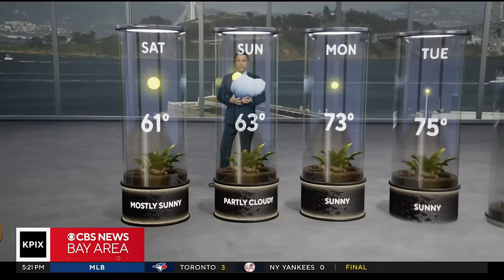More thunderstorms are coming to San Francisco despite blue skies plus the eclipse forecast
Expect isolated thunderstorms to continue in parts of the East Bay Friday night, while the rest of the region clears. For Saturday, expect an unseasonably cold start, with highs in the 60s. Darren Peck has the forecast for this weekend and the upcoming eclipse.